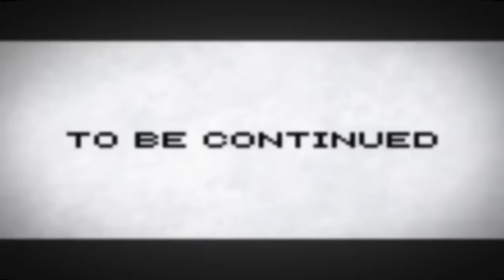第五章専属神篇第一幕～四神～12話「一撃必中の女王蜂」(修正版）